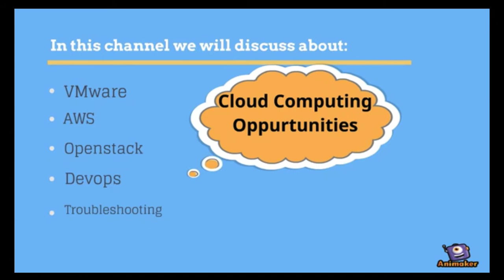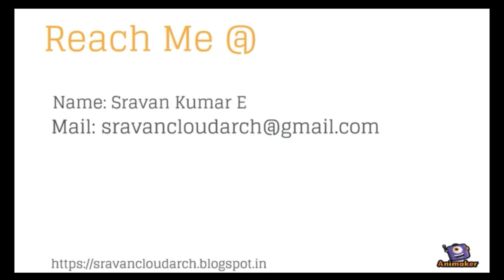All About Cloud Computing: VMware, AWS, Openstack and Devops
Connect Me @